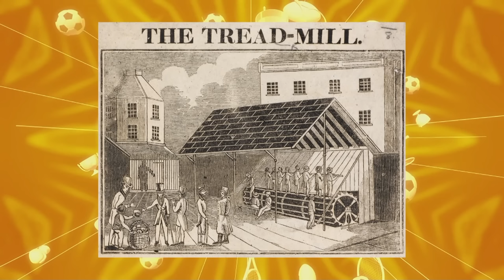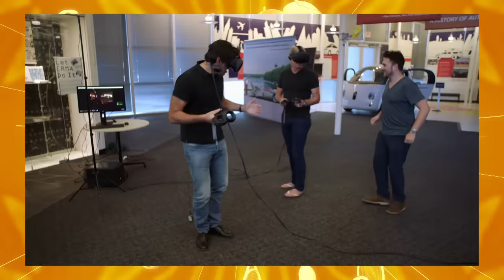Kerry Godliman Left REALLY Confused By Japanese Advert | Big Fat Quiz of Sport 2023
...Either way, Cristiano Ronaldo laughed all the way to the bank.

[Airdate 14 May 2023]

Recorded guest questions were provided by Stephen Fry, Joe Marler, Kelly Holmes, Tim Peake, Kadeena Cox, and David Haye. Will Joseph, Alex Cuthbert, and Dillon Lewis appeared in-studio wearing iconic outfits of sportspersons that the teams needed to identify. The children of Mitchell Brook Primary School made an appearance acting out the infamous "hair-dryer treatment" done by Manchester United manager Alex Ferguson to David Beckham after losing to Arsenal at the 2002-03 FA Cup's fifth round. Charles Dance read an extract from the autobiography of Andre Agassi.

Fiona Walker, the tennis girl from the 1980's Athena poster, appeared as a mystery guest. Shaun Wallace, one of the chasers from The Chase, made an appearance as Joel's temporary substitute after he suffered a hand cramp.

The Big Fat Question was a three part question performed in the style of rap by John Barnes about sportspersons who had involved in sporting scandals.